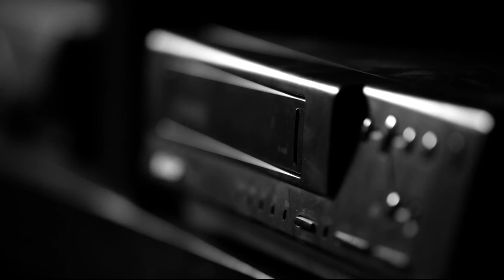Breaking Bad continuation - Saul Goodman is running from Albuquerque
Breaking Bad continuation - Saul Goodman left Albuquerque,

Лучше звони Солу, Во все тяжкие, Сол Гудман, Боб Оденкирк, Джимми МакГилл, Альбукерке, Нью-Мексико, Уолтер Уайт, Брайан Крэнстон, Джесси Пинкман, Аарон Пол, Скайлер Уайт, Джонатан Бэнкс, Густаво Фринг, Джанкарло Эспозито, Ким Векслер,

Asahi Mizuno, Ayumi Shinoda, Kurea Hasumi, Yui Hatano, Asa Akira, Rae Lil Black, Vina Sky, Hitomi Tanaka, Jasmine Grey (Filipino), Ai Uehara,

Maria Ozawa, Miku Ohashi, Miho Ichiki, Ameri Ichinose, Aika, Yui Oba, Mei Matsumoto, Reiko Kobayakawa, Yui Komine, Akari Asagiri, Miku Airi, Azusa Nagasawa, Nozomi Nishiyama, Megumi Shino, Nami Itoshino,
波多野結衣, 小澤マリア, 大橋未久, 市来美保, 一ノ瀬アメリ, 大場ゆい, 松本芽依, 小早川怜子, 小峰由衣, 朝桐光, あいりみく, 長澤あずさ, 西山希, 篠めぐみ, 愛乃なみ,

Ena Ouka, Emiri Okazaki, Misuzu Tachibana, Yukina Saeki, Karin Aizawa, Momoka Sakai, Chisa Hoshino, Yui Uehara, Kotone Kuroki, Maya Kawamura, Chihiro Akino, Shino Izumi, Mao Sena, Narumi Ayase, Shiona Suzumori,

桜花エナ, 丘咲エミリ, 花美涼, 佐伯ゆきな, 愛沢かり, 酒井桃香, 波多野結衣, 星野千紗, 上原結衣, 黒木琴音, 川村まや, 秋野千尋, 瀬奈まお, 綾瀬なるみ, 鈴森汐那,